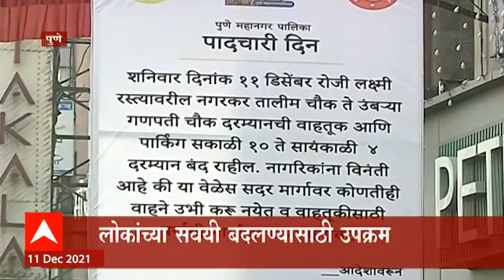Pune No Vehicle Day : लक्ष्मी रस्त्यावर आज 'नो व्हेईकल डे' ABP Majha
पुण्यात वाहनांवर अवलंबून राहणे कमी व्हावे यासाठी पुण्यातील लक्ष्मी रस्त्यावर नो व्हेइकल डे चं आयोजन करण्यात येणारे. लोकांच्या सवयी बदलाव्यात यासाठी वाहतूक पोलिसांकडून आज दिवसभर लक्ष्मी रस्त्यावर नो व्हेईकल डे पाळला जाणारे.